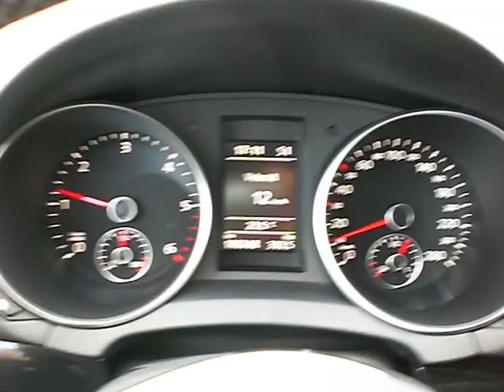VW GOLF 6 GTD-DSG 170Cv - 0-200Km/h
...gran gusto questo DSG. anche se a sei marce, purtroppo quando ho acquistato l'auto erano le prime immatricolazioni e solo dopo qualche anno è stato installato il sette marce...